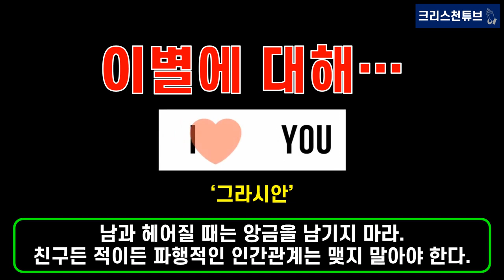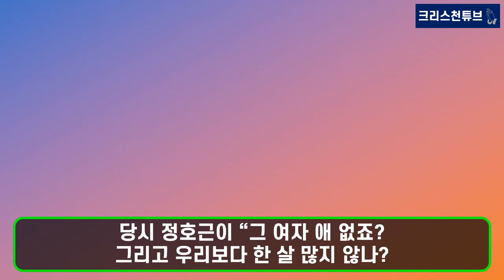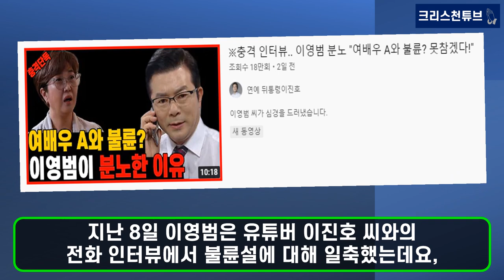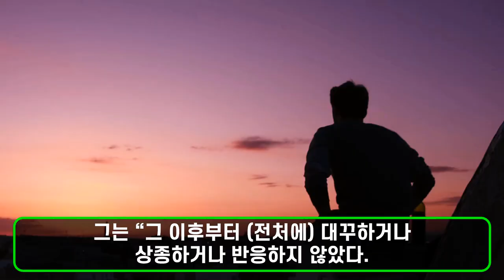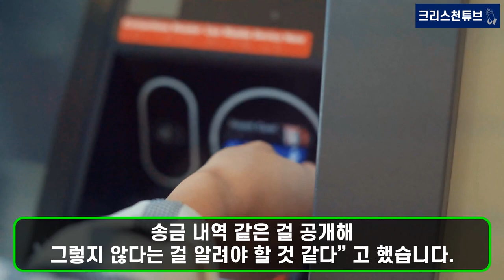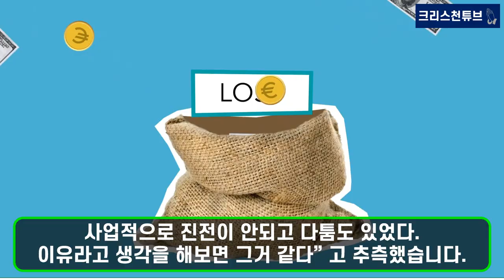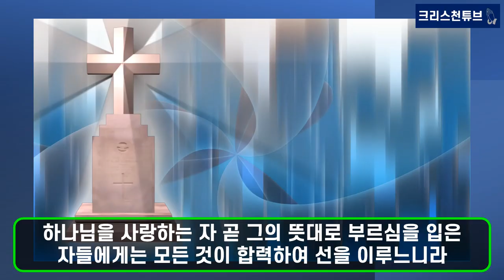[크리스천 튜브] 크리스천의 사랑, 이별 그리고 안타까움!? 노유정, 이영범의 '사랑과 전쟁'! 이제는 끝내야 할 이야기?! 두 분의 새로운 출발을 축복하고 기도하겠습니다!